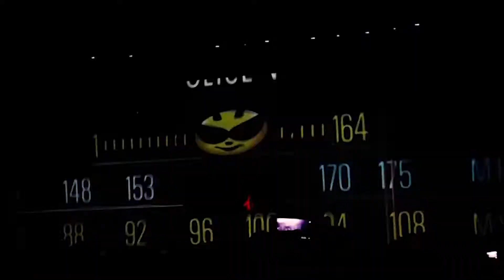BEAT XV AÑOS... OSCAR VELÁZQUEZ EN ACCIÓN